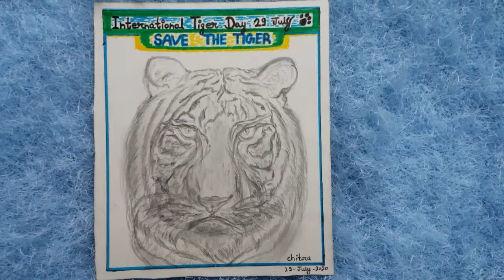International Tiger Day drawing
Tiger sketch.